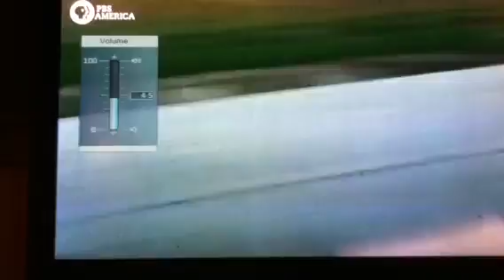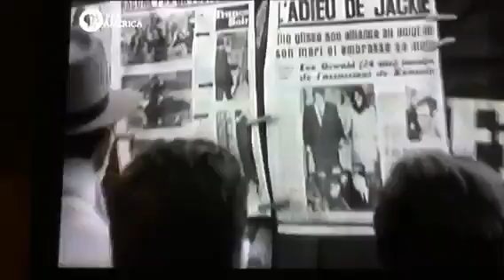Jfk Assassination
JFK